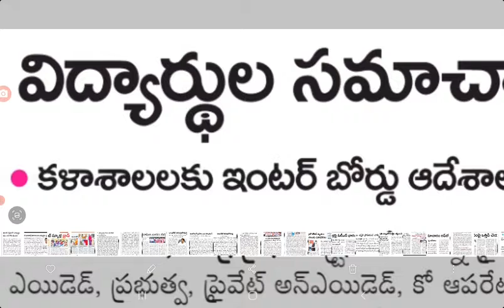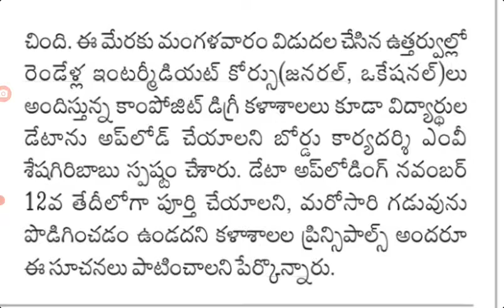AP intermediate students latest news update today |AP intermediate colleges students details upload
AP intermediate students details upload latest news update by AP intermediate education in AP